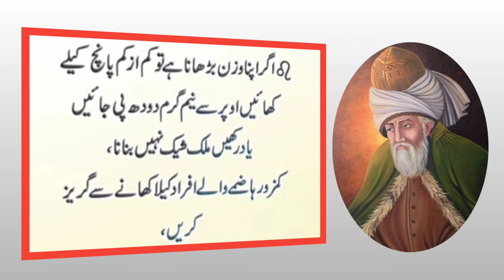رات کو بار بار پیشاب آئے تو گڑ میں ایک چیز ملاکر کھاؤ (Eat one grain with jaggery) Aqwal Urdu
Raat Ko Bar Bar Peshab ay to Gurr Me Ak Chez Mila Kr Kha Jao

Raat Ko Bar Bar Peshab ay, Gurr Me Ak Chez Mila Kr Kha Jao, Eat One Grain with Jaggery, Bar bar peshan ka ilaj, Aqwal in Urdu